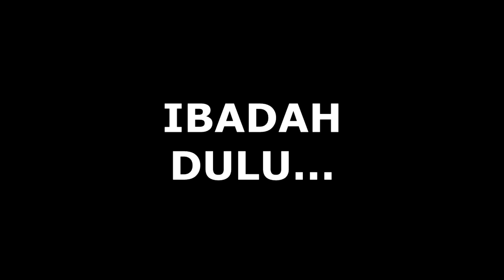Cerita Toshiko Iko #6: Muklis Melda Halal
Dibalik kisah halal Muklis dan Melda. Ini versi uncutted loh! Jangan disebar ke pihak-pihak yang nggak seru ya :)